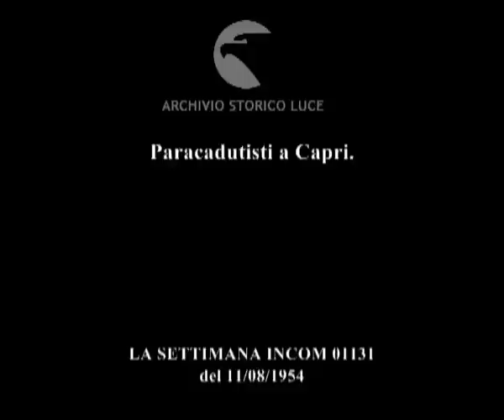Paracadutisti a Capri.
Descrizione sequenze:Capri: gli scogli delle sirene gremiti di spettatori ; da una imbarcazione esce la fumata del via ; da un aereo vengono paracadutate alcune persone ; paracadutista atterra in acqua e viene soccorso da un motoscafo ; uomini vengono paracadutati a diverse altezze ; imbarcazione tira a bordo un paracadutista ; uomini in una imbarcazione tirano fuori dall'acqua un paracadute ;